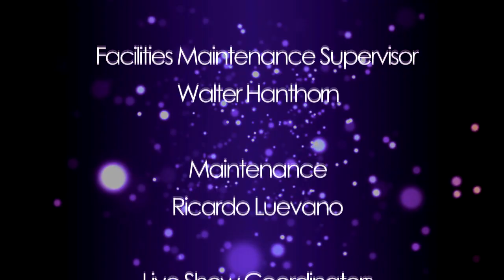Spirit & Life Ep61 "The Cost of Following Jesus" pt 1 (10-16-24)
Pastor Charlie teaches that following Christ requires discipline, commitment, and sometimes sacrifice, but the rewards for doing so are great.